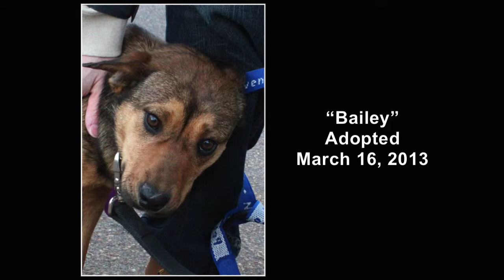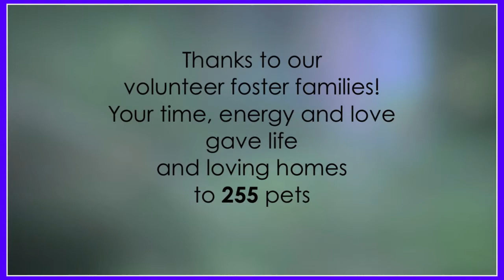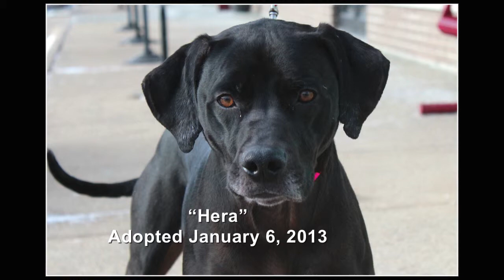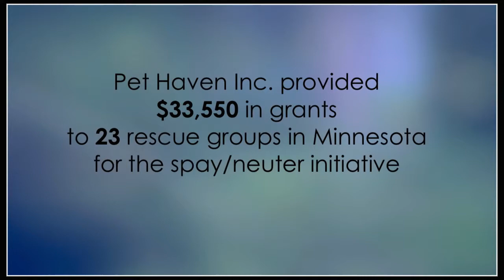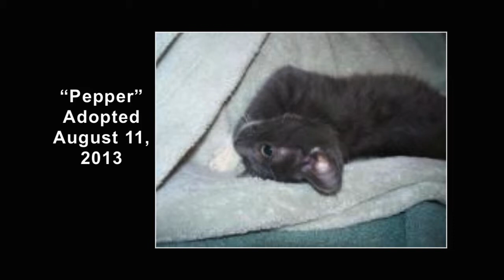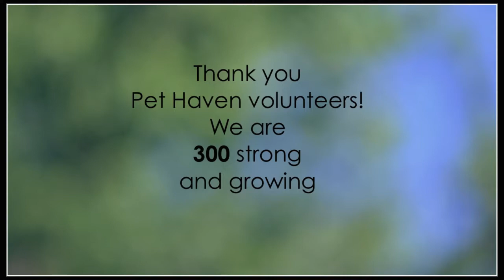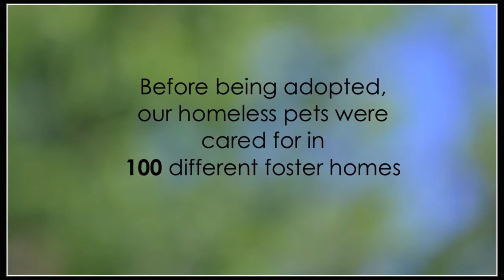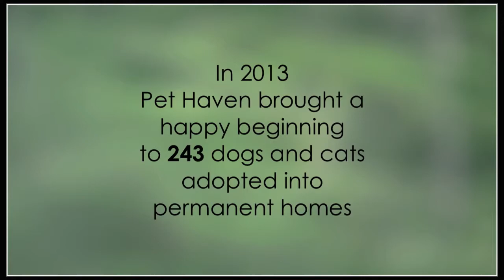Pet Haven Inc. of Minnesota: Adopted Pets of 2013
Here are the cats and dogs that were adopted into homes in 2013 with the help of Pet Haven Inc. of Minnesota, a 501c3 animal rescue organization in the Twin Cities. Join our network of fantastic volunteers or donate to our efforts: go (continued)

In 2013, with the help of over 300 volunteers and numerous donors, Pet Haven Inc.:
• Rescued 255 homeless dogs and cats
• Found permanent homes for 243 dogs and cats
• Provided grants to low-income families to spay/neuter 466 cats and dogs
• Provided $33,550 in grants to 23 rescue groups in Minnesota for the spay/neuter initiative

Pet Haven Inc. of Minnesota was founded in 1952. Our Mission: Pet Haven rescues and re-homes cats and dogs, spays and neuters to reduce overpopulation, promotes companion animal welfare, and advocates on behalf of companion animals.